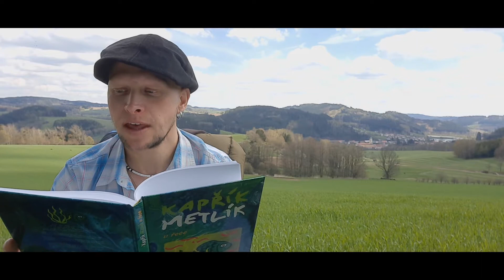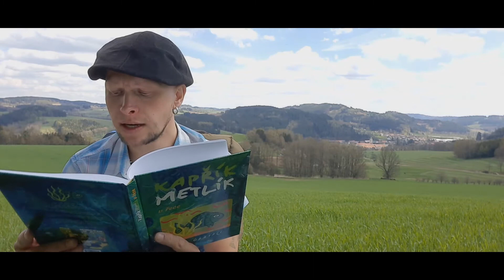🐟☀️🐟 Jan Opatřil čte...📖 KAPŘÍK METLÍK v řece🍀 (5) Divočina 💙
🐟 Užijte si poslech 5. kapitoly z mojí knihy Kapřík Metlík v řece!!!
🐟🐟 Chtěli byste se podívat na místo, kde jsem četl? Vystoupejte na vyhlídkové místo pod starou lípu mezi Holým vrchem a osadou Bombaj!
🐟🐟🐟🐟 Knihu spolu s originálními záložkami a dalšími metlíkovskými knihami lze koupit zde
💙 Těšte se další čtení...:)